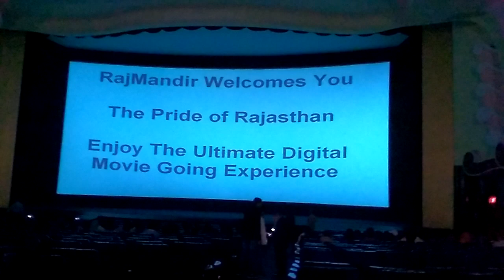राज मंदिर सिनेमा हॉल, जयपुर, पर्दा कैसे उठता है। (Raj Mandir Cinema Hall, how the curtain rises)